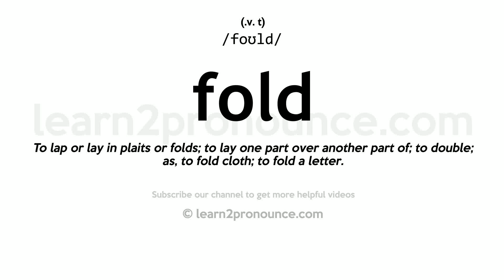Pronunciation of Fold | Definition of Fold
Fold pronunciation | How to pronounce Fold in English?
/foʊld/
Meaning of Fold | What is Fold?
(1) (v. t.) To lap or lay in plaits or folds; to lay one part over another part of; to double; as, to fold cloth; to fold a letter. (2) (v. t.) To double or lay together, as the arms or the hands; as, he folds his arms in despair. (3) (v. t.) To inclose within folds or plaitings; to envelop; to infold; to clasp; to embrace. (4) (v. t.) To cover or wrap up; to conceal. (5) (v. i.) To become folded, plaited, or doubled; to close over another of the same kind; to double together; as, the leaves of the door fold. (6) (v.) A doubling,esp. of any flexible substance; a part laid over on another part; a plait; a plication. (7) (v.) Times or repetitions; `-`- used with numerals, chiefly in composition, to denote multiplication or increase in a geometrical ratio, the doubling, tripling, etc., of anything; as, fourfold, four times, increased in a quadruple ratio, multiplied by four. (8) (v.) That which is folded together, or which infolds or envelops; embrace. (9) (n.) An inclosure for sheep; a sheep pen. (10) (n.) A flock of sheep; figuratively, the Church or a church; as, Christ`s fold. (11) (n.) A boundary; a limit. (12) (v. t.) To confine in a fold, as sheep. (13) (v. i.) To confine sheep in a fold.
What is Fold | Fold meaning and definition?